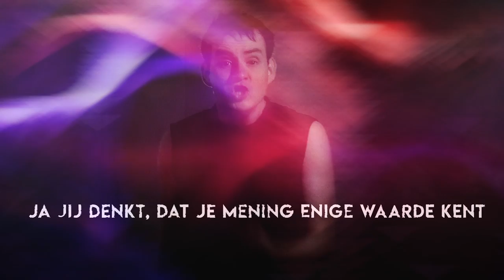Yvar - Speechless / Zwijgen (From 'Aladdin' Dutch/Music Video)